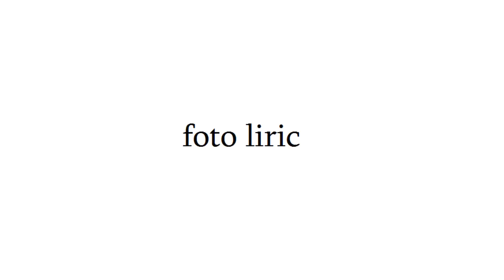88შოთიკო კალანდაძე ნიუ-ორკში